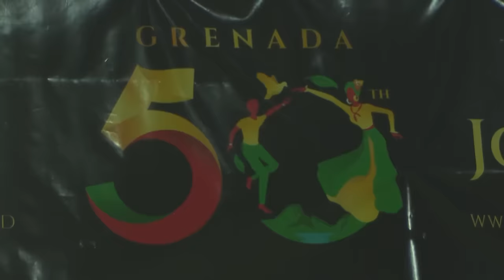CARIFTA Games 2024 Grenada | Boys 4x400 Meter Relay Under 20 Final